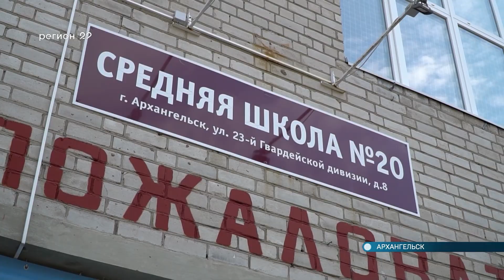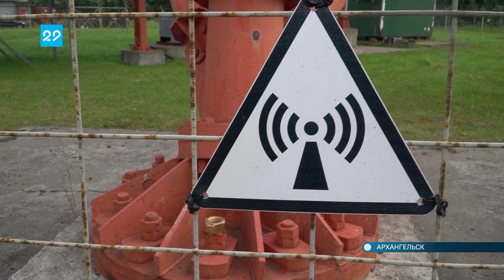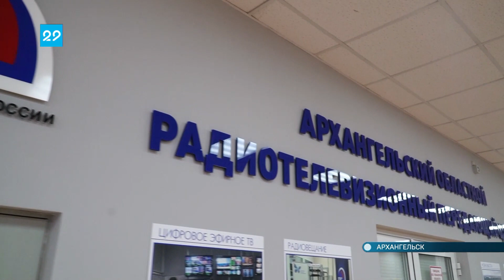13.07.2022 Автограф дня